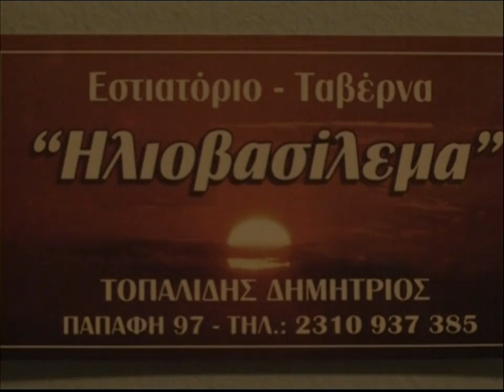Tsotoulidis Nikos | Greek Goalkeeper | Part 1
Tsotoulidis Nikos playing with Olympiacos Terpsitheas | Thessaloniki | Greece. Red team - Green Shirt